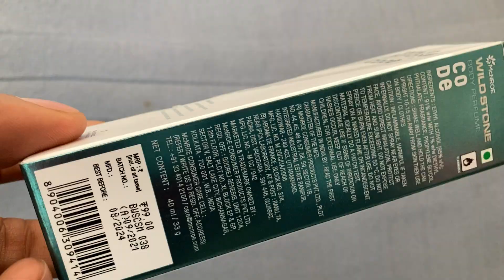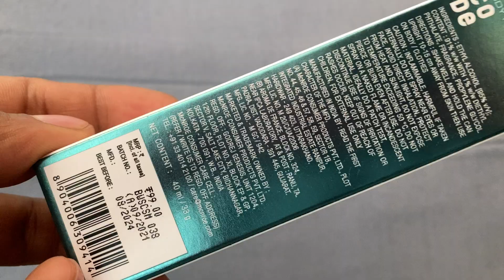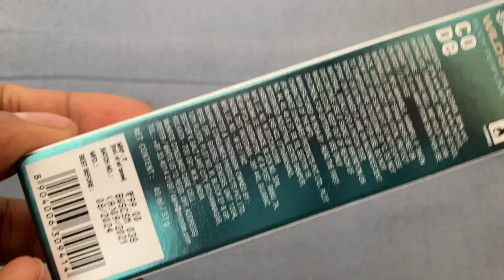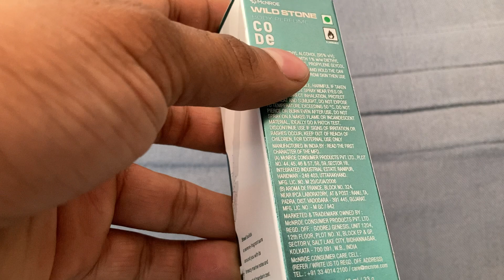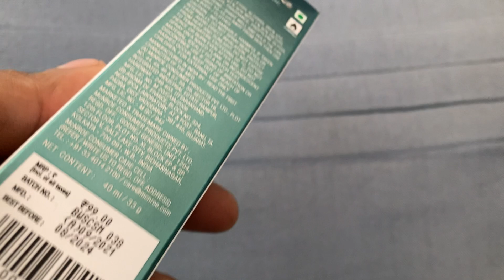Wild Stone Code Steel Body Perfume Review , Fragrance & Long Lasting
Wild Stone Code Steel Body Perfume
Wild Stone Code Steel Body Perfume Review
Wild Stone Code Steel Body Perfume Long Lasting
Wild Stone Code Steel Body Perfume Fragrance
Wild Stone Code Steel Body Perfume Review In Hindi
Wild Stone Code Steel Body Perfume Tamil
Wild Stone Code Steel Body Perfume Telugu
Wild Stone Code Steel Body Perfume Malyalam